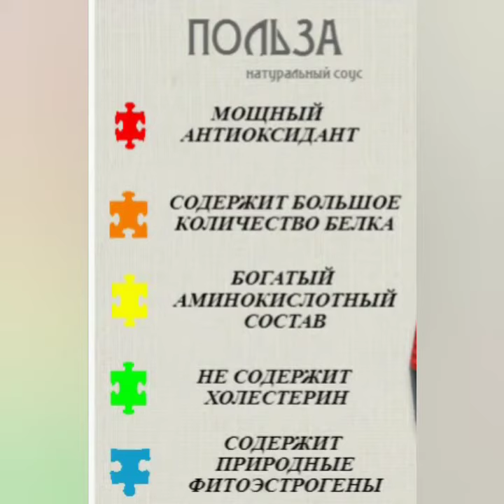Польза и вред соевого соуса.